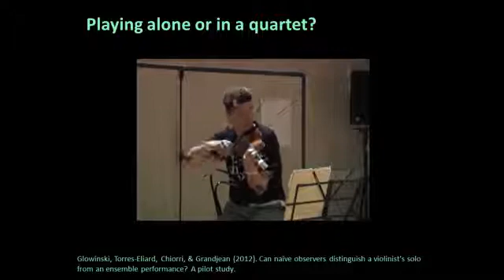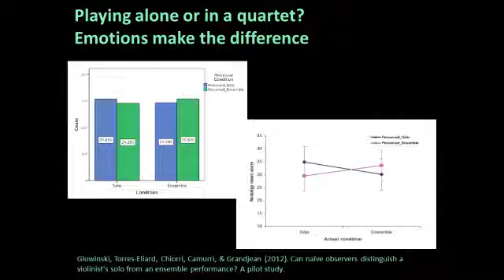Didier Grandjean: Testing Musical Perception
Didier Grandjean, assistant professor of psychology at the University of Geneva, demonstrates a brief experiment testing whether a listener can identify when an isolated musician is playing a piece as a solo performance or as part of a group. As Grandjean explains, studies such as these may reveal information about deeper aspects of musical perception.